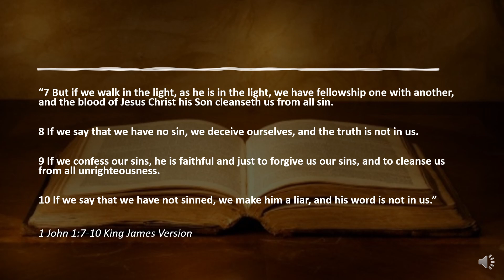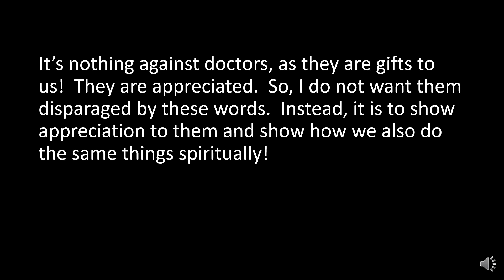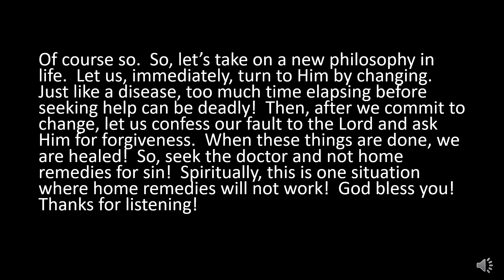One Minute Inspirations - I Am Going To Fix Myself And Then Go To The Doctor!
“Repent therefore of this thy wickedness, and pray God, if perhaps the thought of thine heart may be forgiven thee”

Acts 8:22 King James Version

“7 But if we walk in the light, as he is in the light, we have fellowship one with another, and the blood of Jesus Christ his Son cleanseth us from all sin.

8 If we say that we have no sin, we deceive ourselves, and the truth is not in us.

9 If we confess our sins, he is faithful and just to forgive us our sins, and to cleanse us from all unrighteousness.

10 If we say that we have not sinned, we make him a liar, and his word is not in us.”

1 John 1:7-10 King James Version

Ok.  Guilty as charged!  If you are like me, you do not like going to the doctor or taking medicines.  If you are like me, then only if necessary, we try to fix our own issues with non-prescription medicines and home remedies we learned from family traditions instead of going to the doctor’s office.

It’s nothing against doctors, as they are gifts to us!  They are appreciated.  So, I do not want them disparaged by these words.  Instead, it is to show appreciation to them and show how we also do the same things spiritually!

If the truth is told, we, as Christians, come up with home remedies for our own sin problem.  There are things we sometimes engage in that are ungodly and we know it.  However, we stay within these tendencies instead of trying to come out of them.  We make ourselves feel better about our ungodly lifestyle at the time by saying, “I am going to get my life right and then I will come back to God!”

This is us trying to self-medicate ourselves, get healing of an issue, and then come to the doctor!  Shouldn’t it be the other way around?  Shouldn’t it be that we come to the doctor, get our prescription, and then the healing process begins?

Of course so.  So, let’s take on a new philosophy in life.  Let us, immediately, turn to Him by changing.  Just like a disease, too much time elapsing before seeking help can be deadly!  Then, after we commit to change, let us confess our fault to the Lord and ask Him for forgiveness.  When these things are done, we are healed!  So, seek the doctor and not home remedies for sin!  Spiritually, this is one situation where home remedies will not work!  God bless you!  Thanks for listening!

309 Henry Street
Gadsden, Alabama, USA 35901